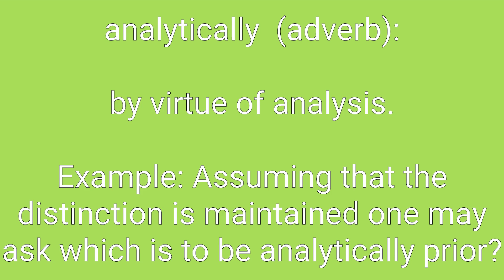Analytically Definition & Meaning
Definition of analytically in English. Meaning of analytically in English. Example of analytically. Synonyms of analytically. Spelling of analytically. How to pronounce analytically.

analytically means:
1. by virtue of analysis.